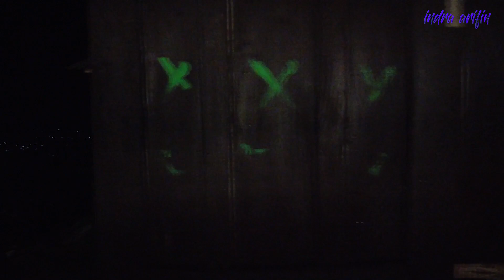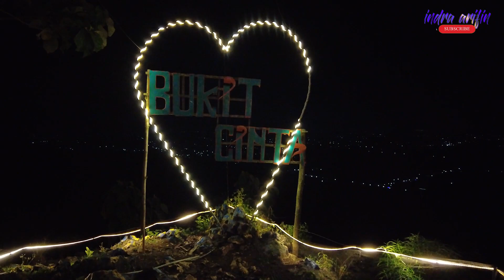PESONA CAFE DIATAS BUKIT LOK 9 DI TULUNGAGUNG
Hai semuanya assalamuallaikum,PESONA CAFE DIATAS BUKIT LOK 9
Contact person :
●DM Instagram         :@indraarifin50

MEDIA SOCIAL : INDRA ARIFIN
*CERITA SUAMI ISTRI LAGI ASIK DI ATAS KASUR MAIN

        Jangan lupa dukung channel saya karena dukungan kalian membuwat saya lebih semangat untuk kedepannya , Oky tetep semangat & terus berkarnya
trima kasih yang udah menonton video ini